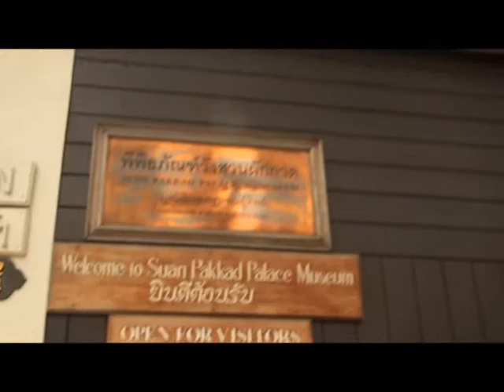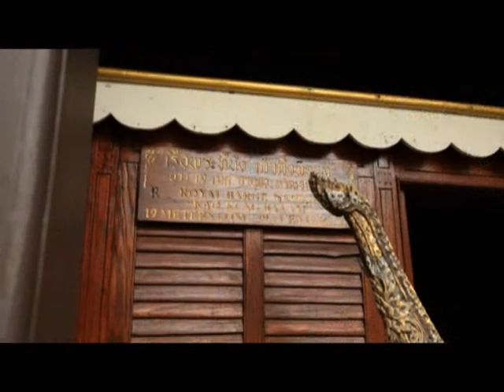แมวเหมียวเล่าเรื่องไทย (ชุด ไทยศึกษา) / 25 - วังสวนผักกาด